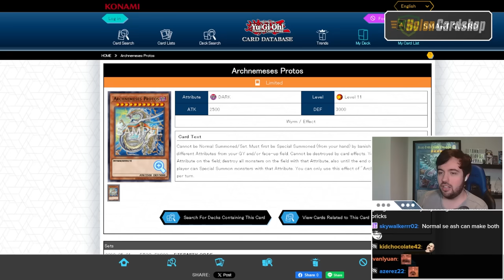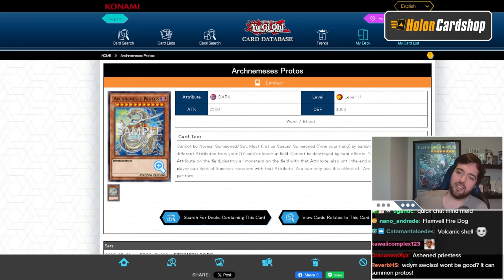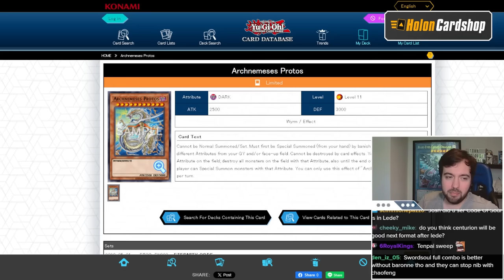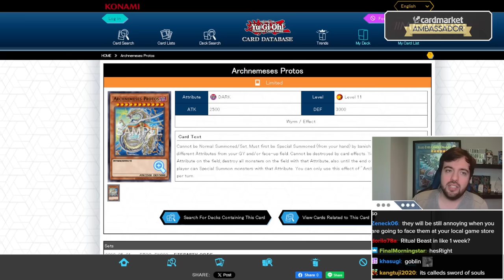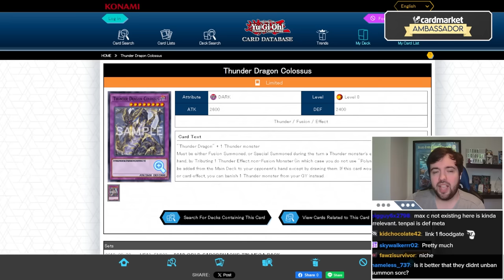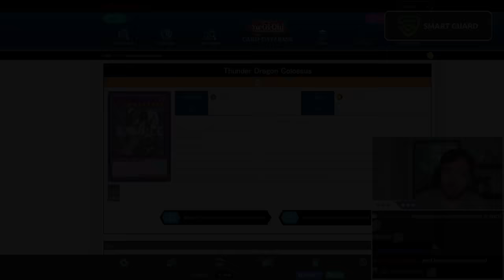You're Overreacting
[Streamed Live on 15th April, 2024]